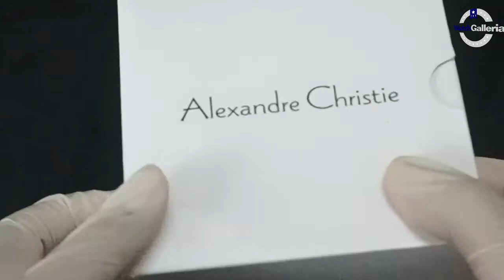UNBOXING JAM TANGAN ALEXANDRE CHRISTIE / Alexander Christie AC 2973 BD LIPRE - JAMTANGANORIGINAL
Hi guys, kali ini kita akan menampilkan Alexandre Christie AC 2973 BD LIPRE

Spesifikasi:
Brand: Alexandre Christie
Model No.:  AC 2973 BD LIPRE
Gender: Woman
Movement: Battery

Kunjungi Toko kami The Watch Galleria yang berlokasi di :
Kota Surabaya
1. Ruko Landmark n Shophouses Blok A no.08

Kota Jakarta
1. WATCH GALLERIA JAKARTA, Jl Gereja Ayam No.10C RT.3/RW.3 Pasar Baru Jakarta Pusat

2. Plaza Atrium Lt. GF no 40 Jakarta Pusat
    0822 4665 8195 ini kita akan menampilkan Alexandre Christie  AC 2454 LD BIPBARG

Spesifikasi:
Brand: Alexandre Christie
Model No.:  AC 2454 LD BIPBARG
Gender: Women
Movement: Battery

Kota Surabaya
1. Ruko Landmark n Shophouses Blok A no.08

Kota Jakarta
1. WATCH GALLERIA JAKARTA, Jl Gereja Ayam No.10C RT.3/RW.3 Pasar Baru Jakarta Pusat

2. Plaza Atrium Lt. GF no 40 Jakarta Pusat